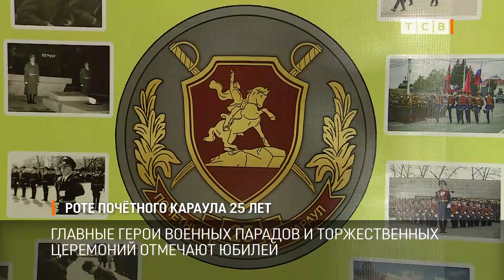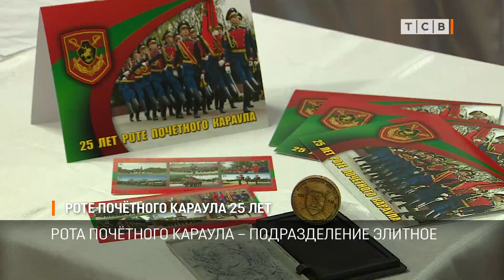Роте почётного караула - 25 лет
Роте почетного караула Приднестровья- 25 лет. К юбилейной дате выпустили серию марок, а для военнослужащих организовали большой концерт. С поздравлениями приехал министр обороны.